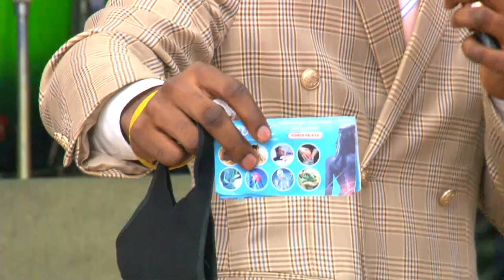LES ANGES SONT PARMIS NOUS . DIMANCHE 11 OCTOBRE 2020